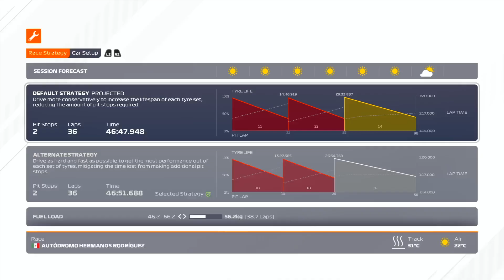Ο BOTTAS ΚΑΤΑΣΤΡΕΦΕΙ ΤΗΝ MERCEDES | MY TEAM CAREER MODE #15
Η τιμονιέρα μου: Fanatec Gran Turismo DD Pro